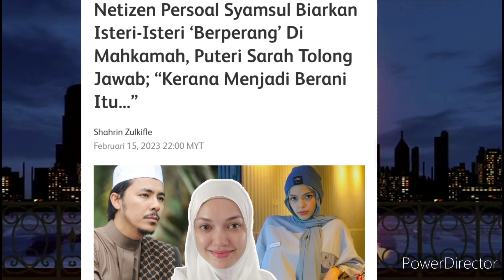SYAMSUL KINI TIDAK PEDULI DENGAN KEDUA ISTERI KERANA INI!!!! PUTERI SARAH AKHIRNYA!!!!!